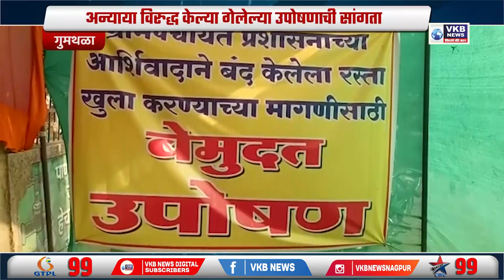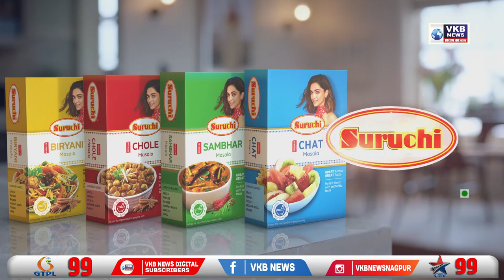अन्याया विरुद्ध केल्या गेलेल्या उपोषणाची सांगता